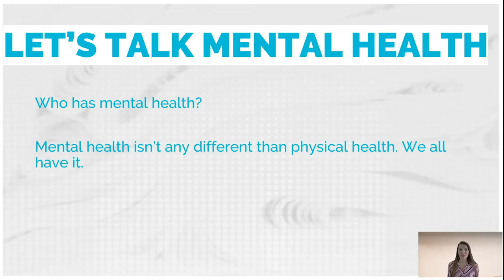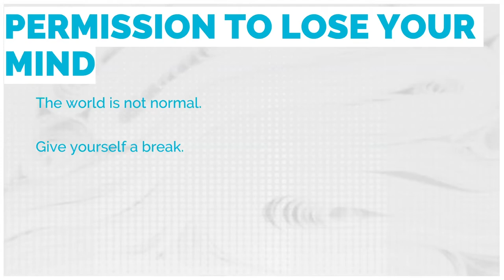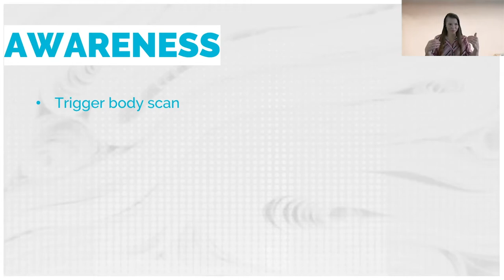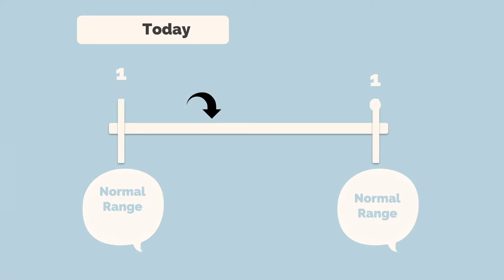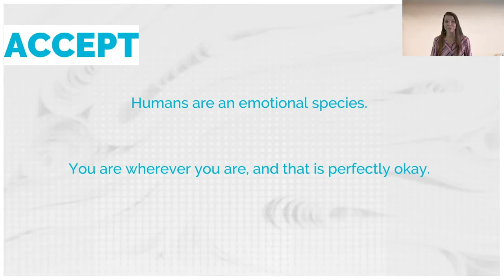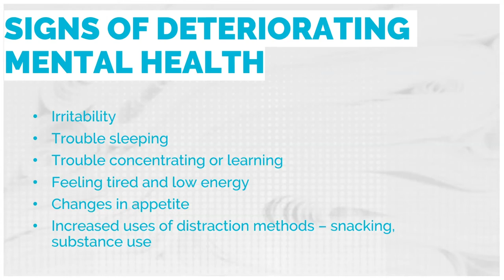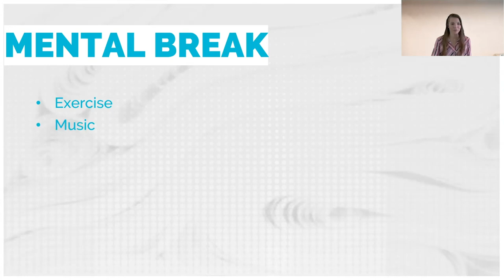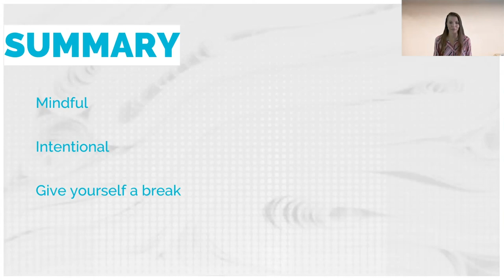Permission to Lose Your Mind and How to Get it Back by Tracy Lee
How are you paying attention to your mental health?

As we continue to live and work in this new and strange environment, brought to us by COVID-19, it's not just our physical health that we need to keep an eye on. Sure we should do all that we can to keep ourselves safe from bad germs, but it's arguably just as important to keep ourselves safe from... ourselves.

There are a myriad of ways to tune into and manage our mental health... so let's start talking about it.

This presentation offers a look at mental health awareness and practices, as well as suggestions for managing your own mental health.

Presented by: Tracy Lee
Tracy is a program facilitator and speaker for the CMHA, a Mental Health First Aider and co-founder of a wellness festival.